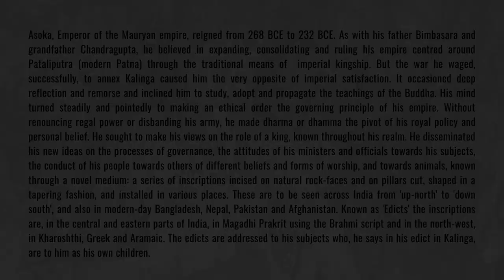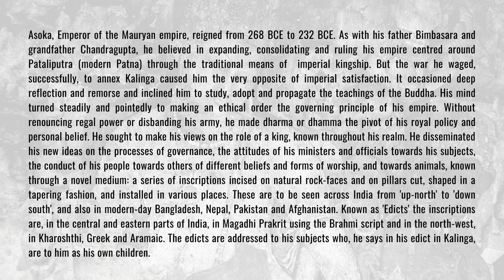The Edict Project | TM Krishna | Ashoka University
The Edict Project by TM Krishna, in collaboration with Ashoka University

Through this project, we hope to reimagine Ashoka's edicts in musical form. The project aims at creating vibrant academic, socio-political and aesthetic conversations around the edicts.

What are Ashoka's Edicts?
Ashoka, Emperor of the Mauryan empire, reigned from 268 BCE to 232 BCE. After the violent annexing of Kalinga, King Ashoka underwent a transformation and dharma became the pivot of his royal policy and personal belief. He disseminated these ideas through a novel medium:  a series of inscriptions incised on natural rock-faces and on pillars. These are to be seen across India from  'up-north' to 'down-south', and also in modern-day Bangladesh, Nepal, Pakistan and Afghanistan. Known as 'Edicts', the inscriptions are, in the central and eastern parts of India, in Prakrit using the Brahmi script and in the north-west, In Kharoshthi, Greek and Aramaic.

The edicts are addressed to his subjects who, he says in his edict in Kalinga, are to him as his own children.

Why Ashoka's Edicts?
Ashoka's edicts are simple, brief, personal. And yet are profound, abiding and universal. They have been translated, published, quoted as signals of the soul. Sung in the original Prakrit in a garland of raga-s drawn from the Karnatik tradition, with their meaning given in English sub-titles, they now carry the philosopher-emperor's vision of a humane society into the realm of the arts.

The first set of 4 edicts set to music are shared on October 14th, the day Babasaheb Ambedkar embraced Buddhism.

Credits:
Voice - TM Krishna
Research - Shravasti Dhammika
Research and Translation - Dr. Naresh Keerthi
Introductory Text - Gopalkrishna Gandhi
Sound and Visual - Rithvik Raja

Concept, Composition, Production:
TM Krishna

Composition:
Raga-Tala Malika

Lyrics:
Kapi, Adi
munise pajā mamā  athā  pajāye
ichāmi hakaṃ kiṃti?
savena hita sukhena
hida lokika palalokikayam

Shubhapanthuvarali, Chatushra Jampa
nasti ediśaṃ dānaṃ
yadiśaṃ dharma-dānam
dharma-saṃstavo;
dharma-saṃvibhago;
dharma-saṃbamdho;

Mohanam, Mishra Chapu
ta samavāyo eva sadhu kiṃti
aññam-aññassa dhaṃmaṃ srunāru ca;
susuṃsēra ca

Desh, Khanda Chapu
tato pacā adhunā ladheṣu kaligeṣu tivvre
dharma-silana dharma-kamata
dharmanuśasti ca
devanapiyasa so asti anusōcana
devanapriasa vijiniti ca kaligani